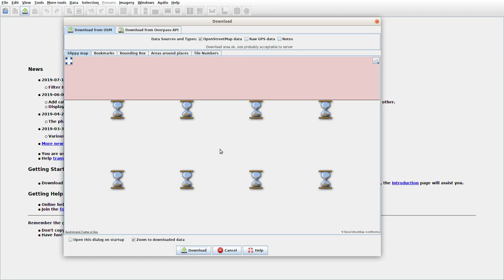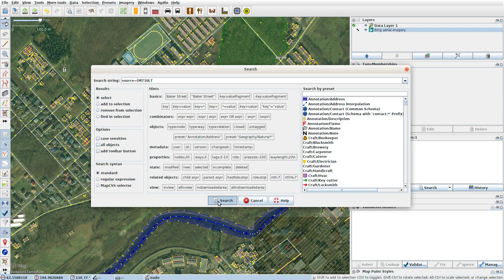JOSMrec0071 2019 08 02